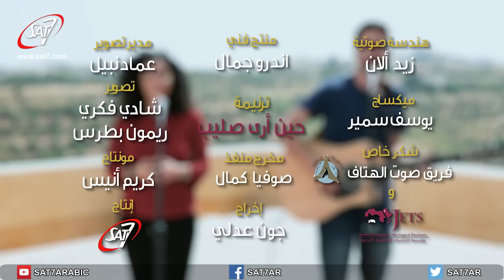ترنيمة حين أرى الصليب - فريق بيت الصلاة - الأردن - برنامج هانرنم تاني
برنامج هانرنم تاني | ترنيمة حين أرى الصليب - فريق بيت الصلاة - الأردن | انتاج قناة سات-7 | اخراج جون عدلي | Keep On Singing -  SAT-7